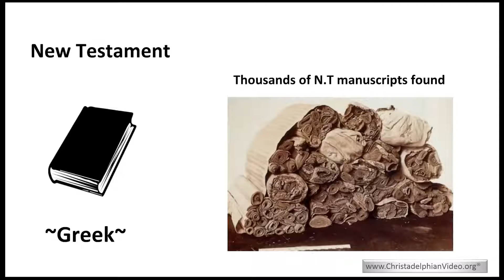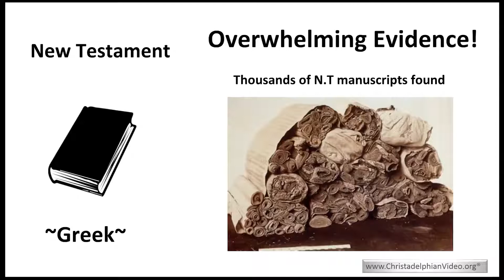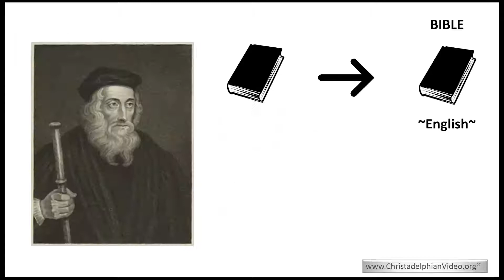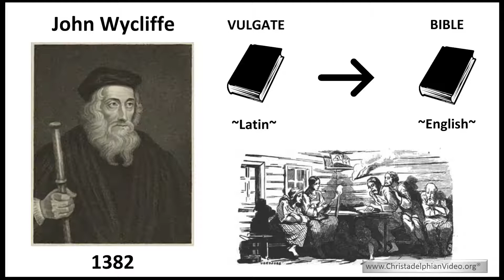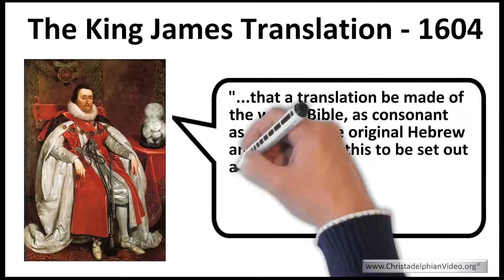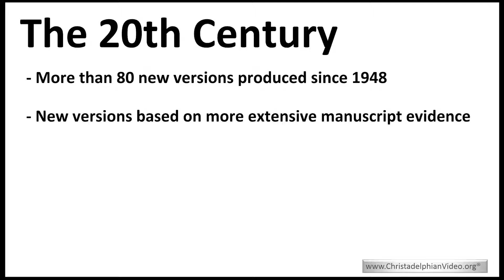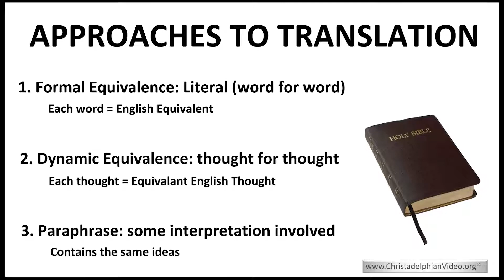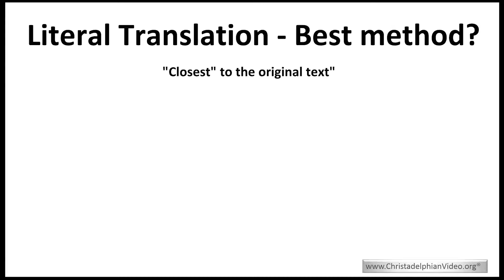Getting to know the Bible: Session 4 'The Origin and History of the Bible' Part 2